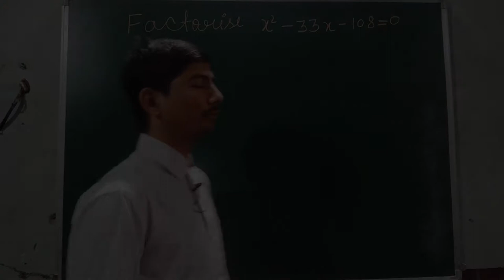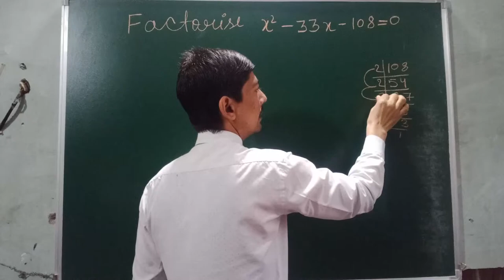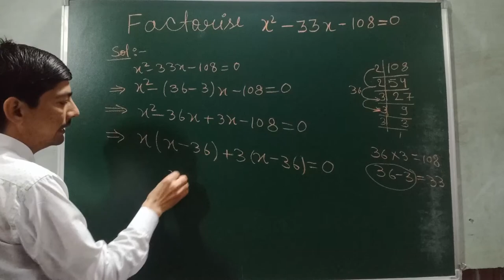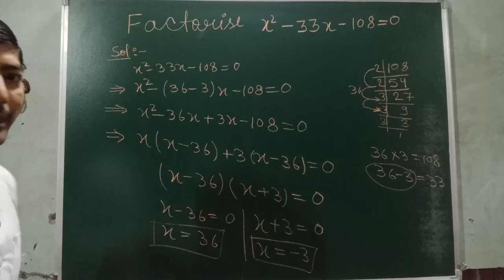factorise x^2-33x-108 | factorisation class 10 icse | RVedu Tube | quadratic equation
Hi everyone
in this video, I tell you about  " How to factorise x^2-33x-108  "?